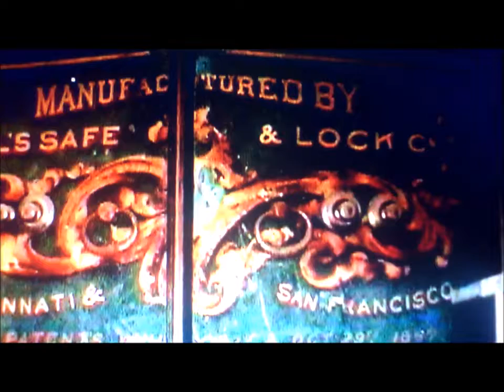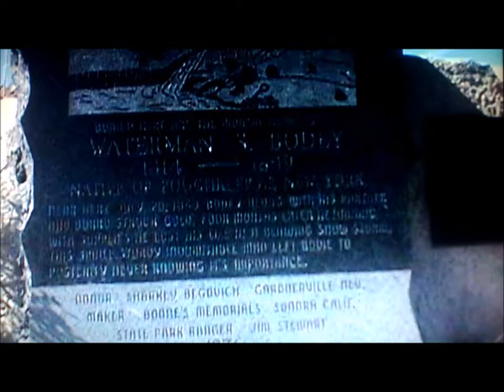SPEER PRESENTS: "Bodie" Part 2 of 2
BEATLICK JOE SPEER recites the rest of his poem to commemorate the old abandoned mining town of Bodie. Bonus raw footage with musical accompaniment.